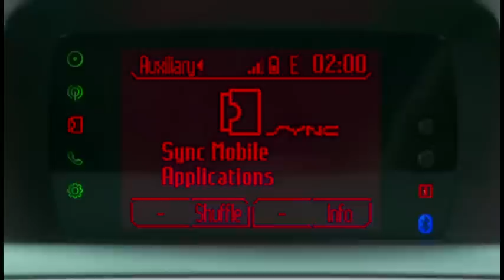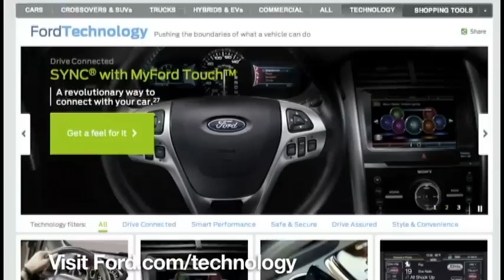Home Theater Geeks 92: Stick It In Your Ear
Host:Scott Wilkinson
Scott continues his chat from episode 91 with InnerFidelity.com editor, Tyll Hertsens about headphones and Tyll's favorite models of 2011.
Guest: Tyll Herstens.
Find Scott at HomeTheater.com
Running time: 56:33